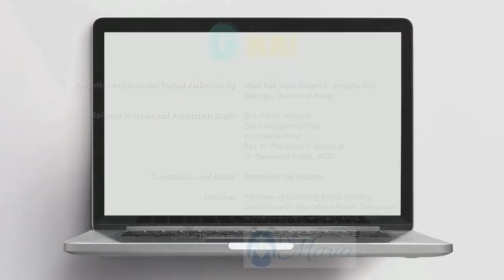G na! Tuesday of the Fifth Week of Easter (Cycle C | Year II)